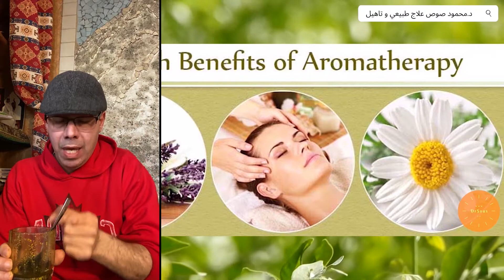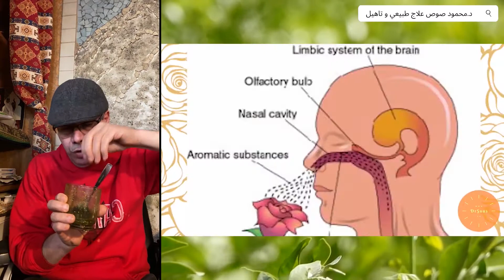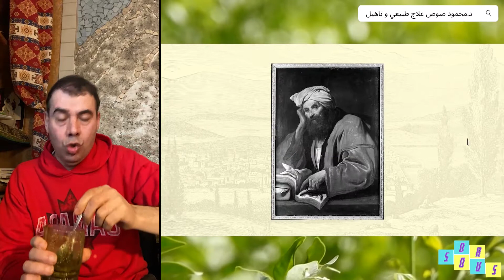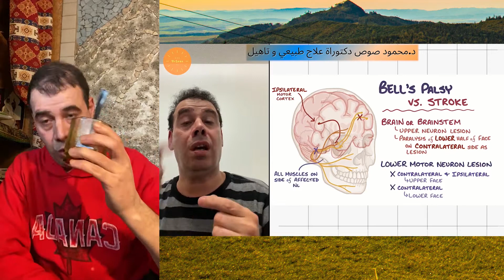شلل الوجه النصفي - الجزء الثاني // Facial palsy - part 2